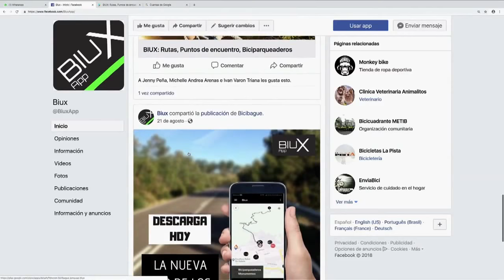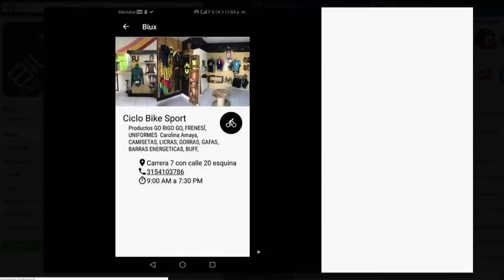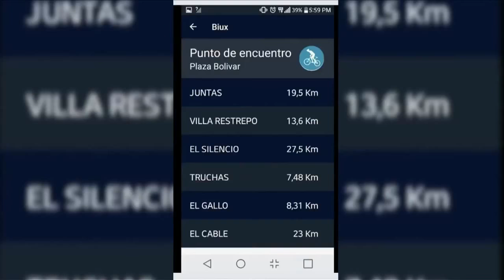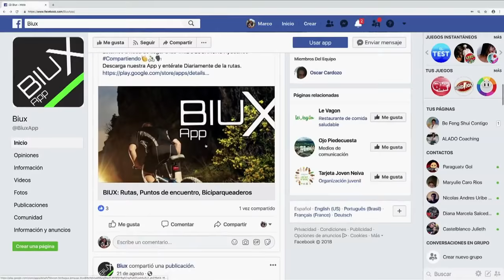Biux Aplicación para ciclistas de Ibagué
Bicibague por medio del cicloturismo tiene un modelo ecológico y experimental de viajar y conocer nuestro territorio, ofreciendo emociones y experiencias que difícilmente pueden experimentarse con otros medios.
El transporte en bicicleta, el bajo impacto ambiental que genera, la libertad y autonomía que permite estar en dos ruedas hace que sea la bicicleta el medio ideal para ofrecer un turismo alternativo y diferente.